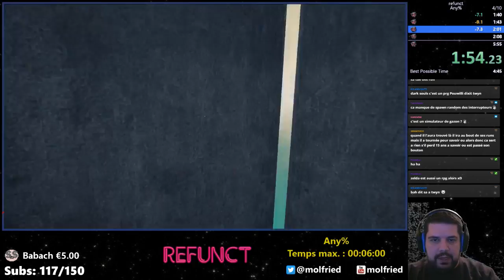ancien PB Refunct en 4mins45s